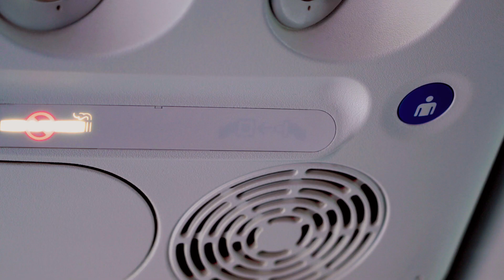SQLBits 2024 | Microsoft Keynote Teaser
It’s a bird! It’s a plane! It’s… Bob Ward and Buck Woody? Check in with Asad Khan as he makes his way to SQLBits 2024!